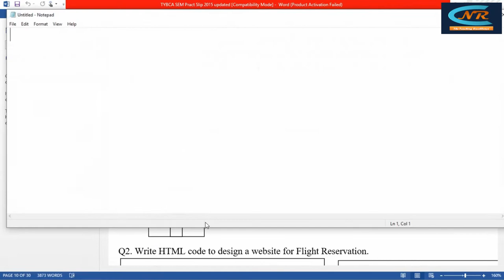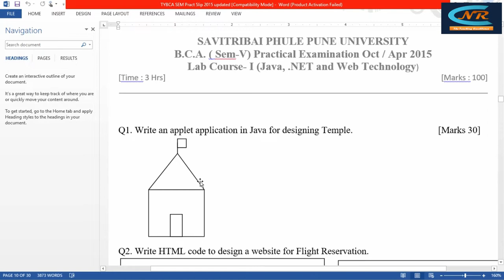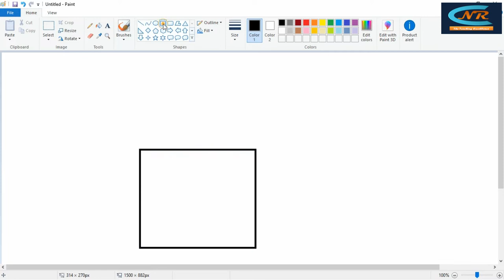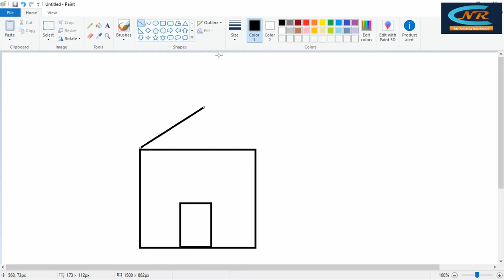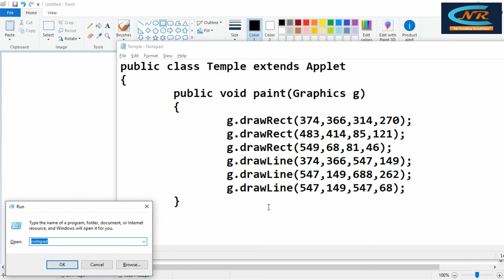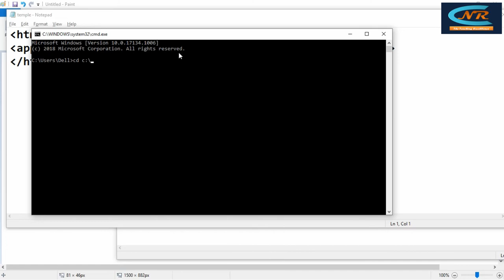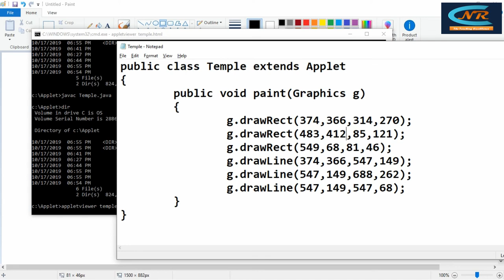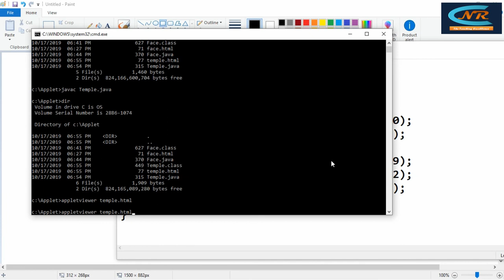Temple using Java Applet by Ramdas Sir Using Trick